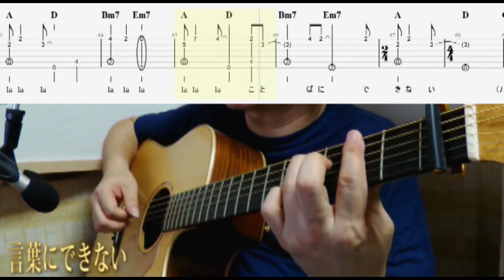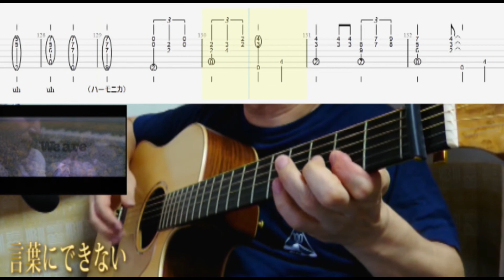言葉にできない | 19820630武道館バージョン | OFFCOURSE | Fingerstyle Guitar Solo | Yosshii | FreeTAB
Artist  Offcourse
Composed   Kazumasa Oda
Arranged and Performed by Yosshii
Tuning DADGBD Capo1
Guitar K.Yairi YS-1201L
Microphone : BEHRINGER/C-2
TAB : Displayed in the video

1982/6/30から早（？）40年
もう生で見ることができないライブですね
規模が違いますが、アコギソロで頑張ってみました